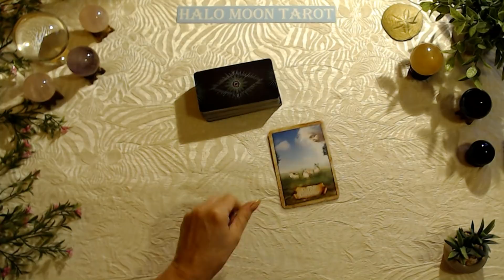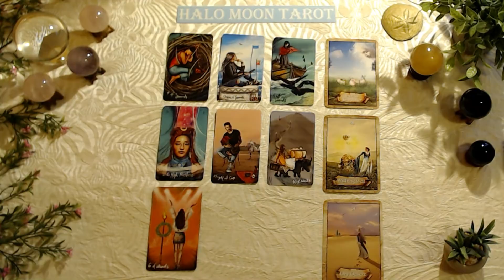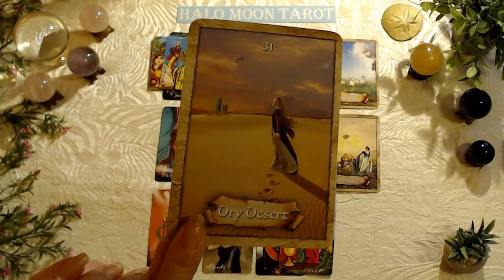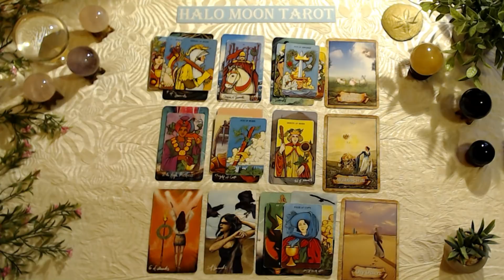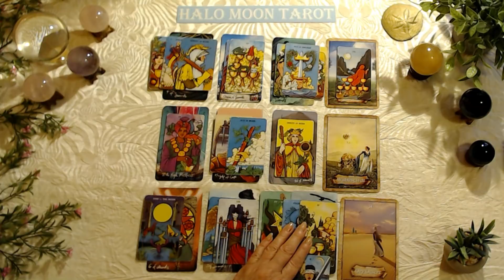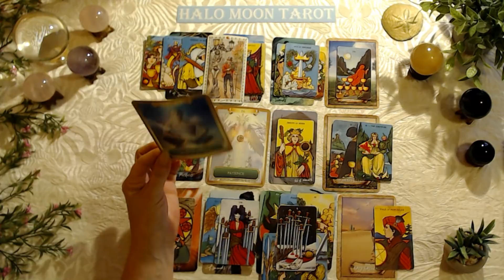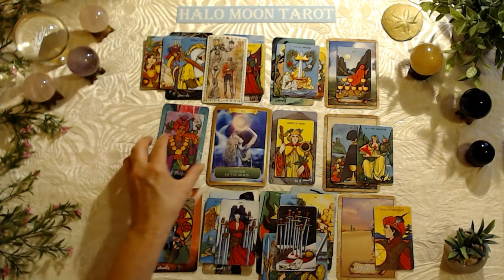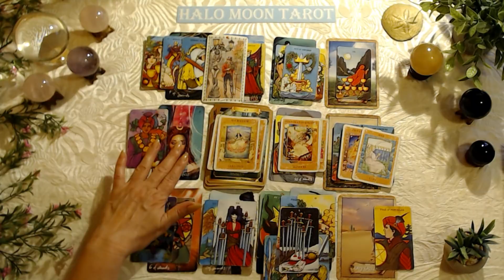SAGITTARIUS - THEIR OPTIONS HAVE DRIED UP...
This tarot card love reading is for the zodiac sign Sagittarius, Sun, Moon, Rising and Venus.